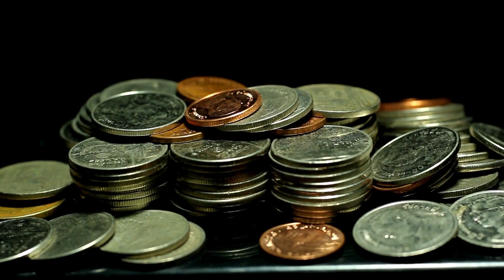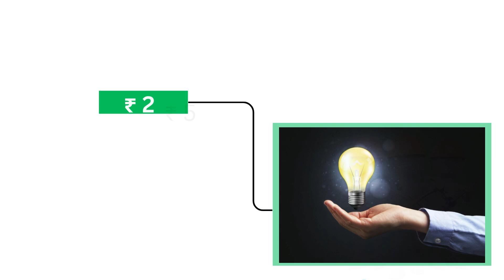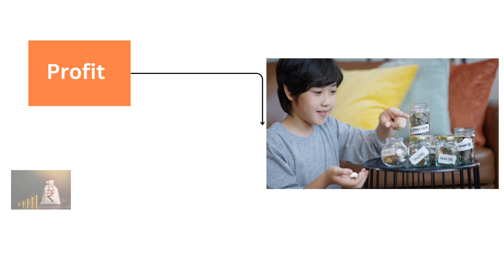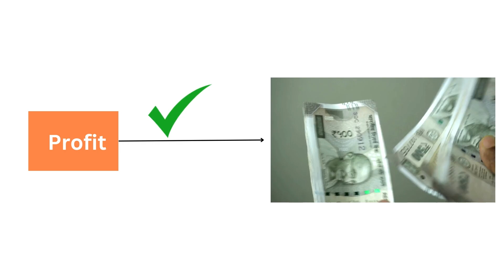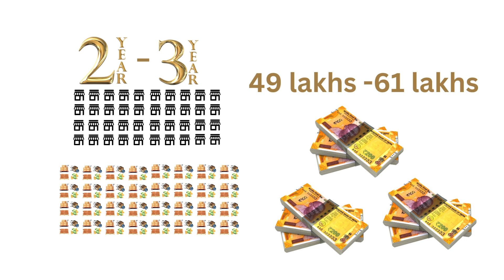Roasted Peanuts, Snacks & Namkeen | Finance Mastery (3) | Tamil | Best Business Idea 2024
Roasted peanuts, Roasted green chickpeas, Roasted red chickpeas, Roasted cowpea, Roasted green gram, Roasted salt peanut, Roasted sunflower seeds, Roasted salt chickpeas

Explore the key financial questions including 'How much profit' can be achieved and uncover 'How is profit earned' through effective business strategies. Learn the process of 'How to book profit' and understand 'How is profit booked' to maintain accurate financial records. Dive into tactics with 'How to earn profit?' and assess 'How much profit can be earned in business?' to set realistic financial goals. Analyze 'How much profit is there in business?' alongside 'How much tax is paid in business?' to gain a full understanding of your fiscal responsibilities. Clarify 'What is revenue?' and review 'Business revenue' to track incoming cash flows. Understand 'Business turnover' and integrate these concepts into your 'Business plan' and 'Business Model'. Enhance your financial strategy with 'Business valuation', 'Business net worth', and 'Business value' assessments to ensure your business maximizes its potential and maintains financial health.